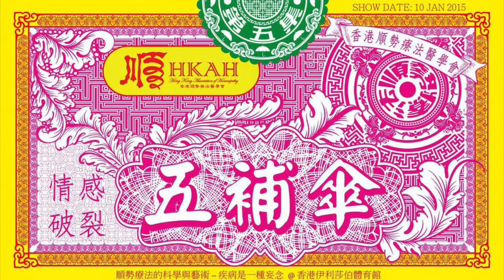香港順勢療法醫學會(HKAH)五補傘 第五集—「疲累的齊墩果」(花療：齊墩果)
順勢療法的科學與藝術 - 疾病是一種妄念
題目：香港伊利沙伯體育館 2015 大型展覽及講座
日期：2015年01月10日 (星期六)
地點：灣仔伊利沙伯體育館
主講者：會長 杜家麟教授
內容：( 展覽 :下午二時 ; 講座 : 晚上七時半 ) 屆時我們­會以不同形式為觀眾仔細講解各類精神及情緒病與個別妄念的連繫，以及其根治方法。順勢療法的科學與藝術 『疾病是一種妄念』。

香港順勢療法醫學會為香港特別行政區政府立案成立之非牟利專業團體。自2005年成立，本醫學會的宗旨是：Homeopathy for all ，普及順勢療法。 香港順勢療法醫學會一直致力在中華地區推廣正統順勢療法的理念、普及教育和專業操守，¬主張建立完善的順勢療法註冊和監管制度，支持把順勢療法全面中文化，正式把順勢療法帶¬來香港。

Hong Kong Association of Homeopathy is a non-profit organization registered from The Government of the Hong Kong Special Administrative Region of the People's Republic of China. Since its establishment in 2005, the purpose of our association is: Homeopathy for all.